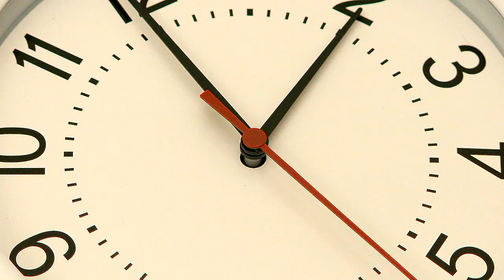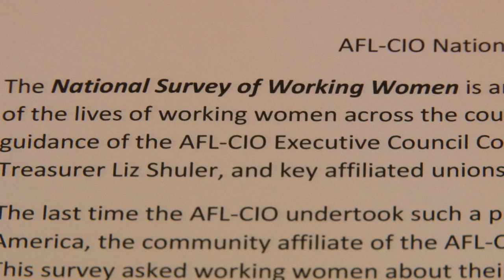Working Women Need A Voice On The Job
The National Women's Law Center hosted AFL-CIO Secretary-Treasurer Liz Shuler to discuss "Our Days, Our Lives: Working Women Need a Voice on the Job." Shuler addressed challenges women face in the workplace and outlined solutions. The event was held at the Whittemore House in Washington, DC.